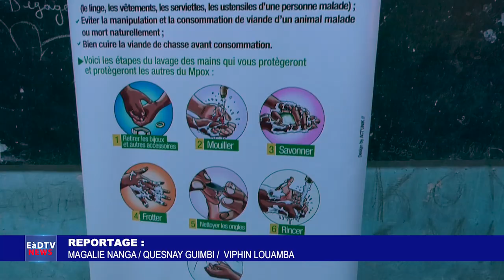EDUCATION : ONG GARDERIE SANTE DEVELOPPEMENT RURAL SENSIBILISE LES APPRENANTS.